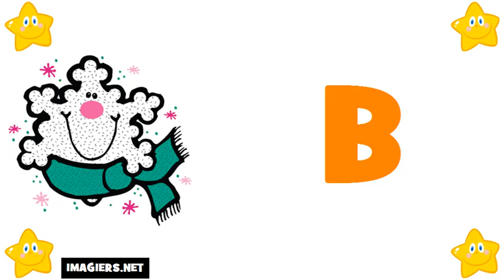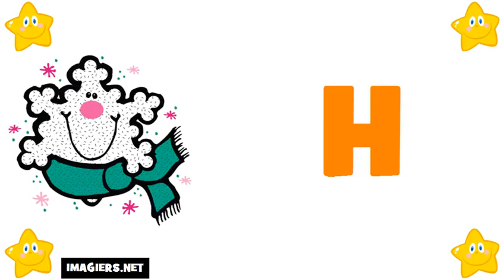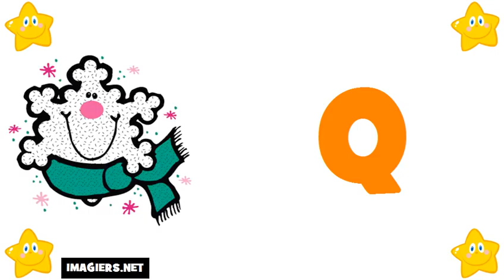Аз уча френски език = азбуката